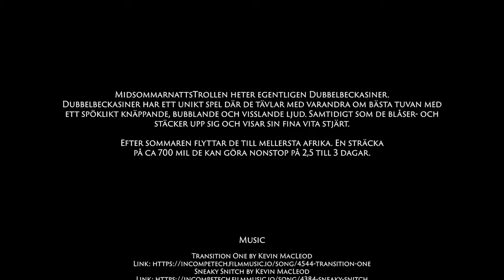Little midsummer night's Trolls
We are up north in the swedish mountains. It is close to Midsummer and right in the middle of the night. There is a very strange sound coming from the mire.